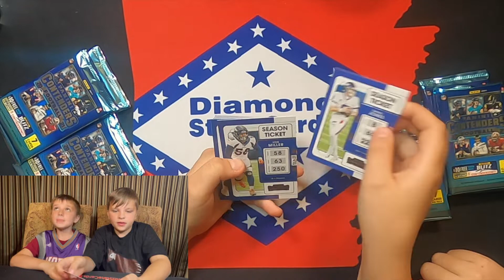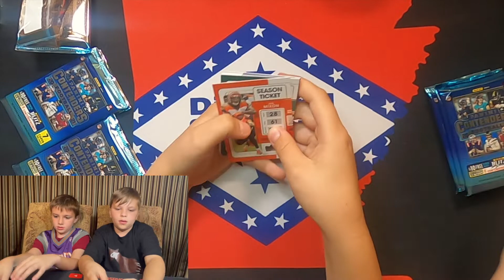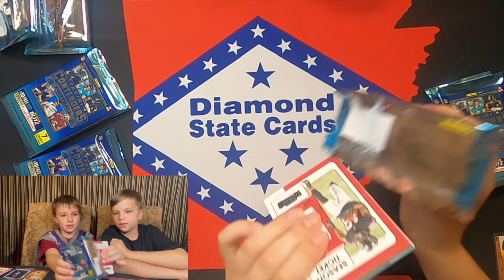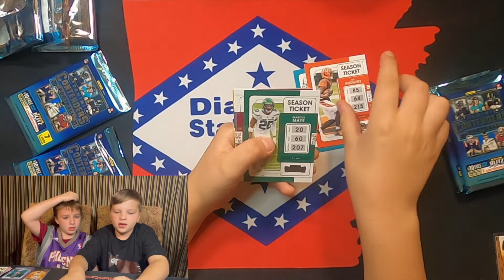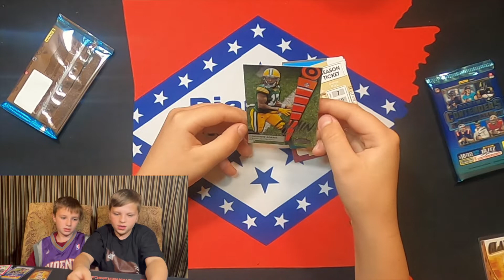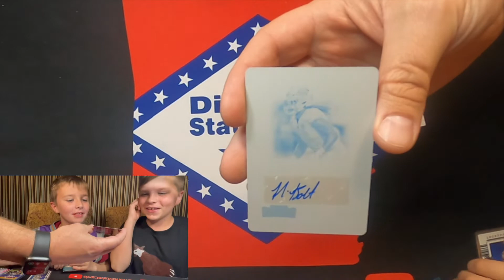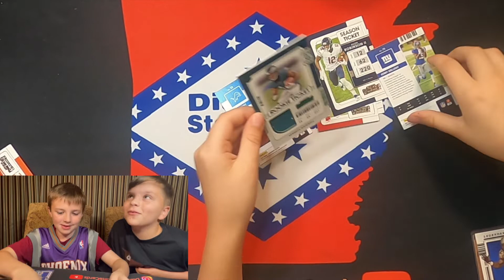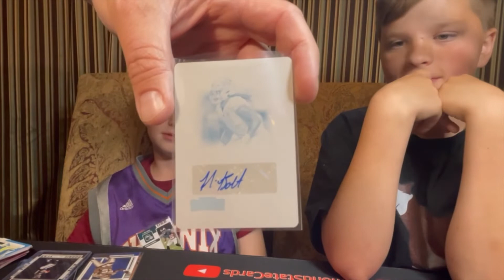2021 Panini NFL Contenders With a Nick Bolton 1 of 1 HIT!!!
We check out the brand new 2021 Panini NFL Contenders Blaster Box. We scored a 1 of 1 rookie auto hit! Also a great looking dual card with Mac Jones and Justin Fields. Check it out!